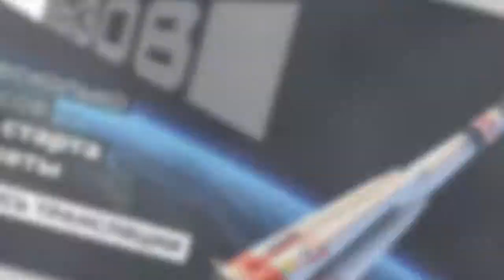Новости политики .Ключ на старт! Первый в мире киноэкипаж готов лететь к МКС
– новости политики.

2 дня назад - В среду, в вечернем эфире «Беларусь 1» появилось новое ток-шоу «Понятная политика плюс»  - 60 минут прямой эфир: